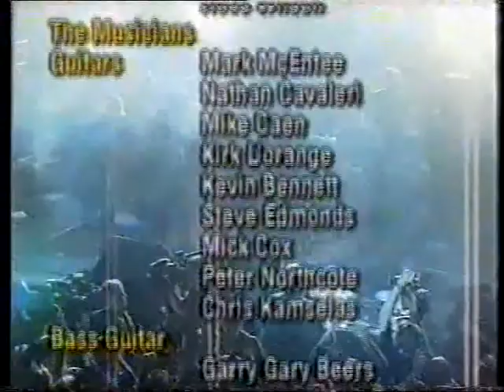362-Ch10 98' Good Vibrations/Concert For Marc Hunter The Finale April Sun In Cuba (Live@Selinas) 77'